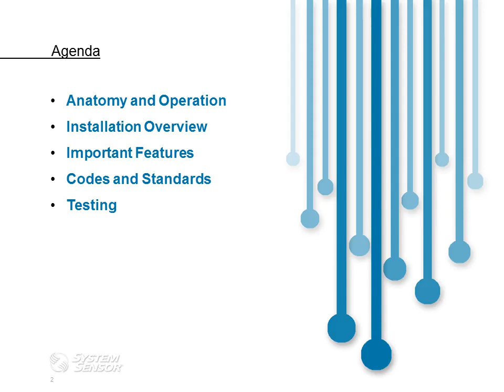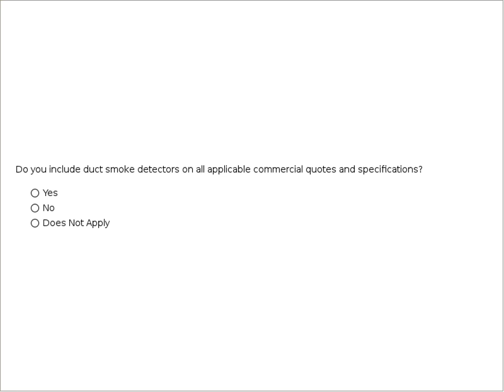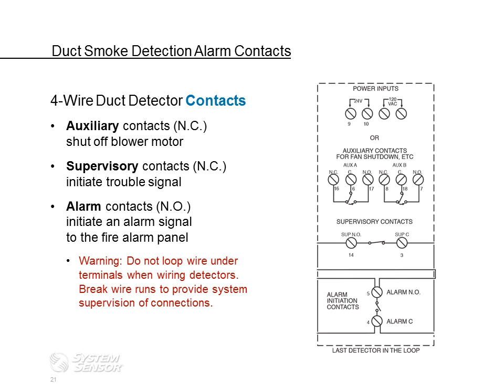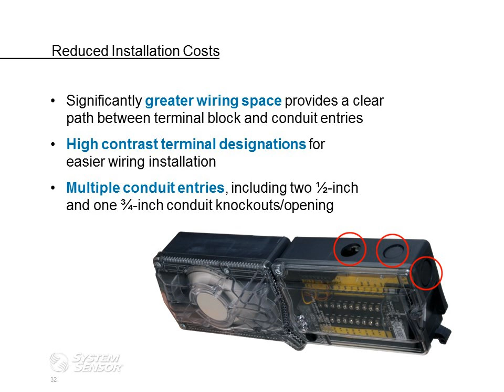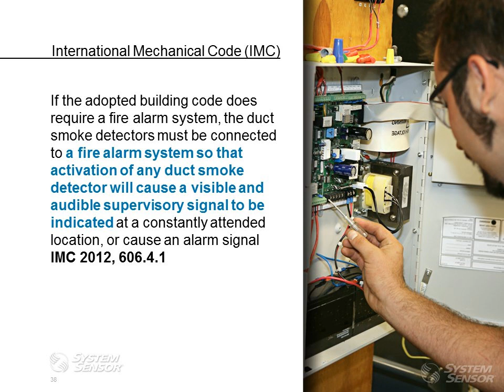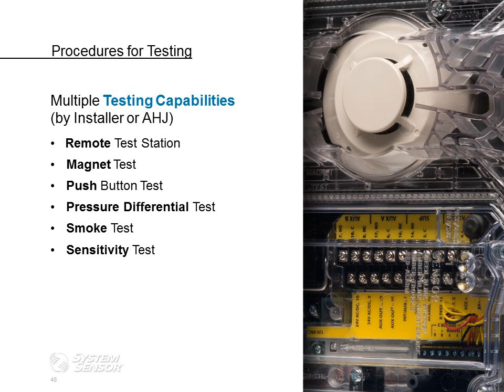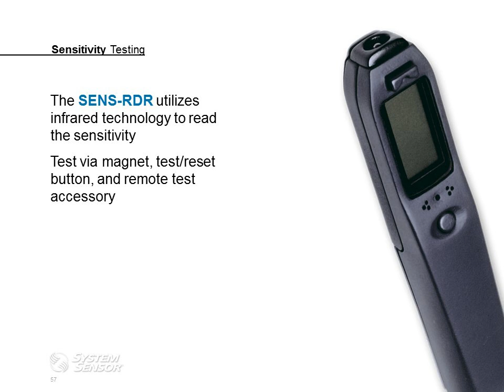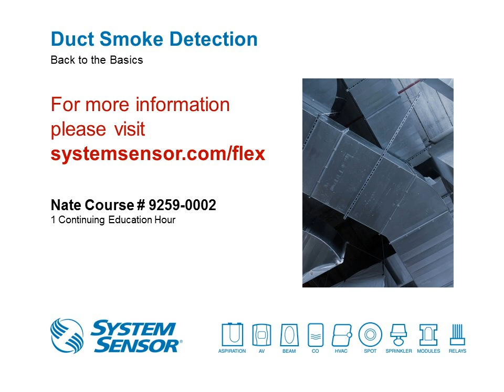HVAC -- Webinar: Duct Smoke Detection Back to Basics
This one-hour webinar includes basic code and testing requirements, the different types of duct smoke detectors and how they operate, installation and placement, and what should be considered before purchasing. It will also answer frequently asked questions about duct smoke detectors and wiring. Webinar length is 1 hour.